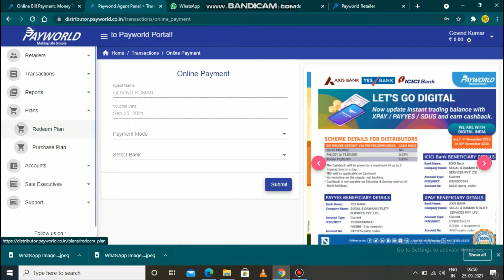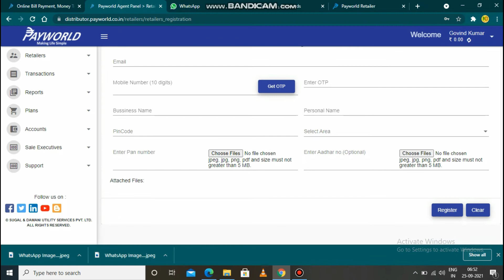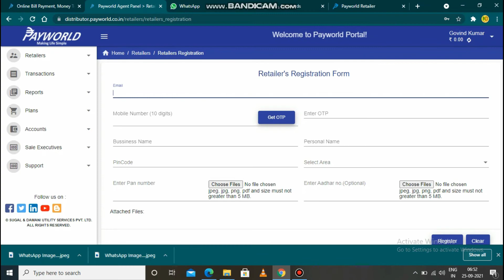Nearbyoutle. Payworld Distributor ID Limited Provide Offers Offers